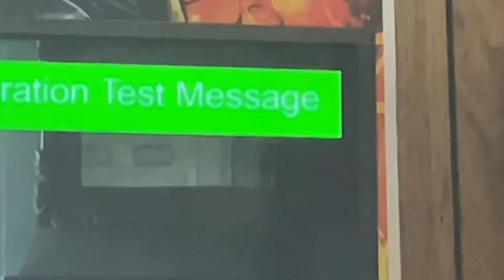IPAWS Required Weekly Test On WTVZ-DT3